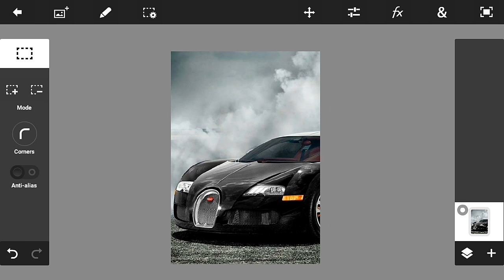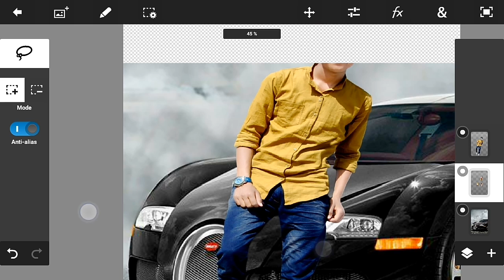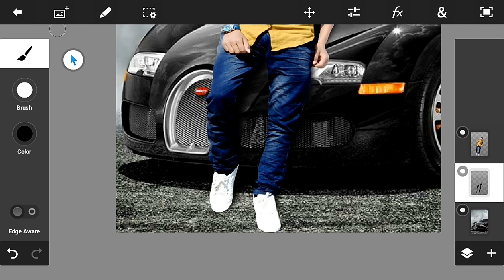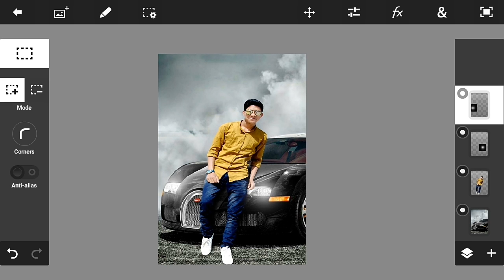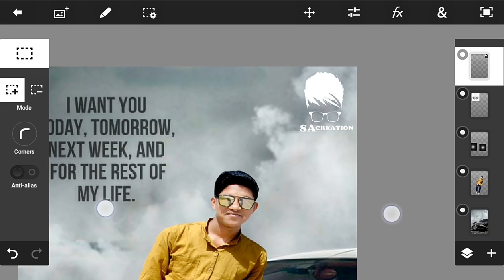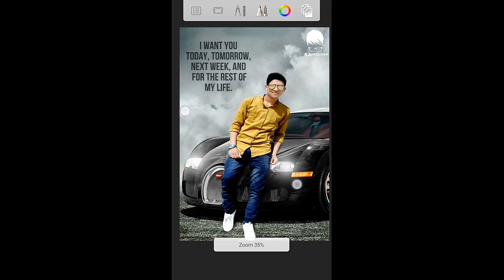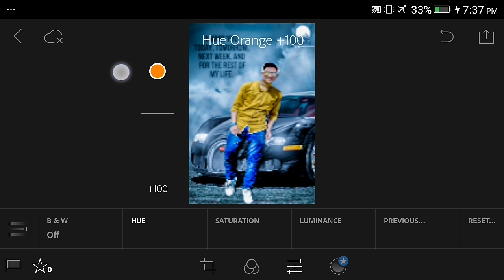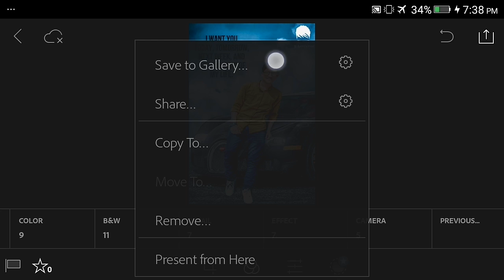HOW TO DO MANIPULATION EDITING LIKE CB EDITZ IN PS TOUCH EDITING PICSART EDITING BY S A CREATION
Hi Guys. I am SHAHBAZ ALI Today I am Back With a new Tutorial Welcome my new CHANNEL
   PS TOUCH  is top editing app on android .Many pepole are using PS TOUCH .But they are do not know how to use this app.